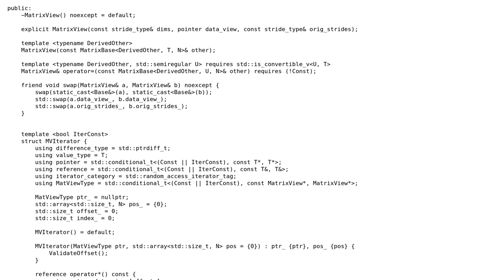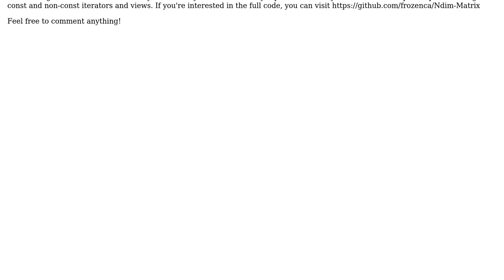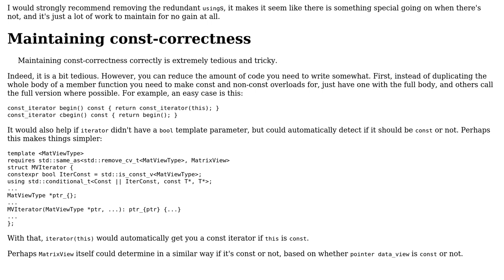View of submatrix, in const and non-const form, preserving const-correctness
With thanks & praise to God, and with thanks to the many people who have made this project possible! | Content (except music & images) licensed under CC BY-SA | Music | Images & others | With thanks to user G. Sliepen user frozenca and the Stack Exchange Network Trademarks are property of their respective owners. You are responsible for your own actions.